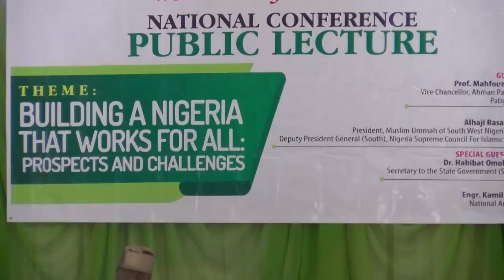THE COMPANION HOLDS LECTURE ON NATION BUILDING, WITH FOCUS ON CHALLENGES, PROSPECTS